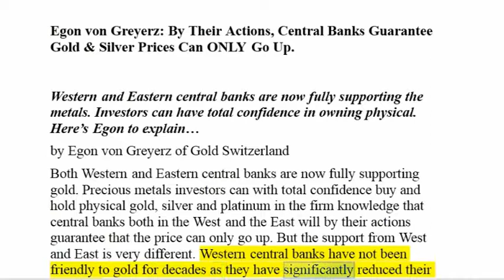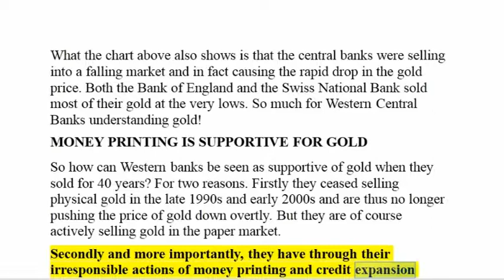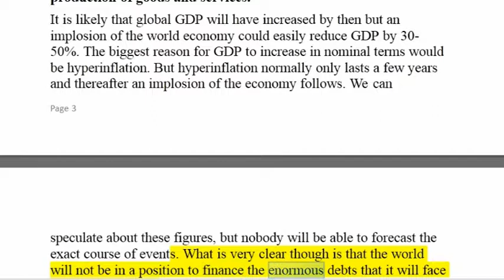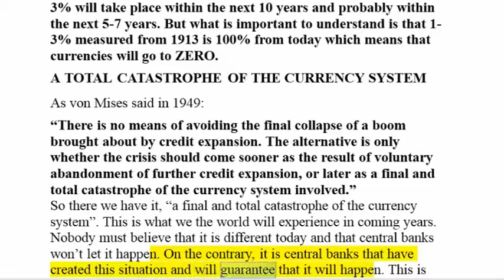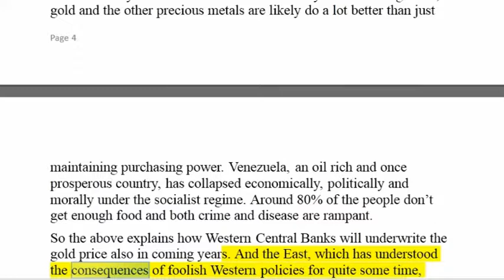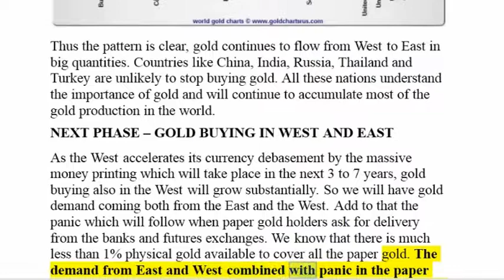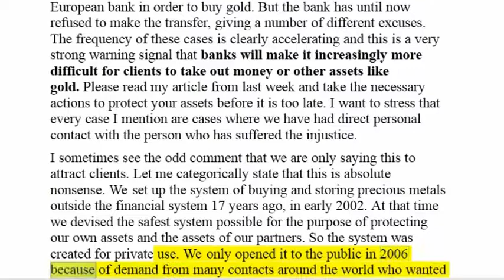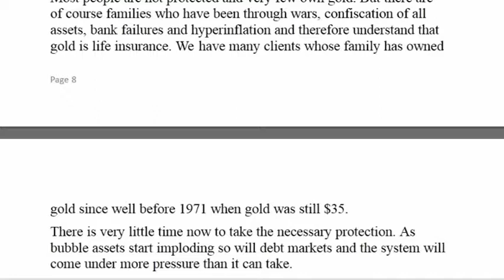Egon von Greyerz: By Their Actions, Central Banks Guarantee Gold & Silver Prices Can ONLY Go Up